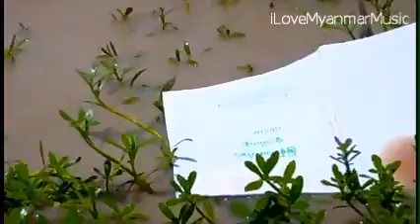Hna Lone Thar Myar Kousar - Phyit Mhu Thadar, May Thethar Swe, Khin Myat Mon